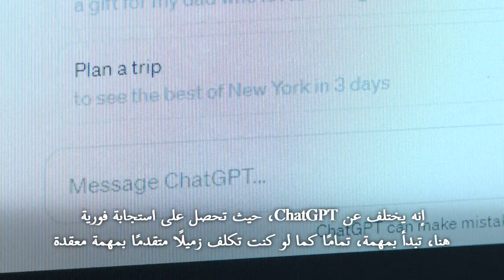"اوبن ايه آي" تكشف النقاب عن أداة جديدة في "تشات جي بي تي" | AFP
كشفت شركة "اوبن ايه آي" المتصدّرة عالميا في مجال الذكاء الاصطناعي والتي تواجه منافسة من "ديب سيك" الصينية، النقاب عن أداة "بحث متعمق" (ديب ريسيرتش) جديدة لـ"تشات جي بي تي"، على هامش حدث نظّمته مع شريكتها اليابانية "سوفت بنك" الاثنين في طوكيو.